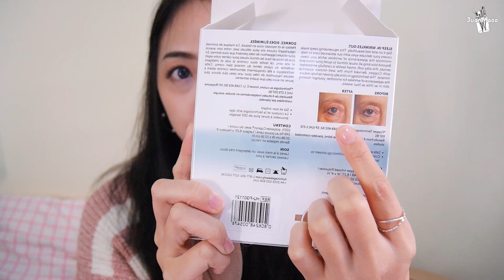【JuanMaoo】超长!黑五开箱 | everlane·lookfantastic·别样·增发剂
【以下平台都可以找到我哦】
微博：JuanMaoo-
B站：  JuanMaoo
优酷：JuanMaoo
INS：  JuanMaoo
大家新年快乐wow~超级开心的黑五开箱!其实开箱就开心！
总的来说，是在三个地方下单的，本期视频和商家没有半毛钱关系！全部都是我自己花钱的（钱包痛并快乐着！)

【产品信息】

[1].APP:别样
①Urban Decay超持久Vice防水唇釉 Rich Red

②NYX渐变腮红 soft flush

③Everlane | The Day Heel
选大半码或一码

④Everlane皮带...扣

①ELIZABETH ARDEN 伊丽莎白雅顿
绿茶蜂蜜身体乳
250ml

②TANGLE TEEZER梳

③CAUDALIE护理油

④Caudalie欧缇丽熬夜救星-葡萄藤排毒精华油
lookfantastic没货，但官网有货
视频中出现的粉色那款精油

⑤Iluminage 铜离子抗皱眼罩

⑥GROW GORGEOUS头发增厚精华液(60ML)

[3]购于:RealTechniques海外旗舰店
RT美妆蛋两枚

【视频中的我】
美瞳：海昌HAPPY GO日抛#琉璃紫
口红：Urban Decay超持久Vice防水唇釉#Rich Red
毛衣：购于厦门实体店，没有链接啦
耳环：也是购于实体店，没有链接啦

ps:所有产品都是个人100％的真实感受，非合作视频
    部分链接为返佣链接,我可以得到微微薄的利润,谢谢你们mua~

*放心使用,我不会拿任何回扣哦
DW手表 [juanmaoo] for 15%off

👉我使用的相机：Panasonic GF8＋iphone6s
👉视频剪辑软件：Adobe Premiere Pro CC 2017